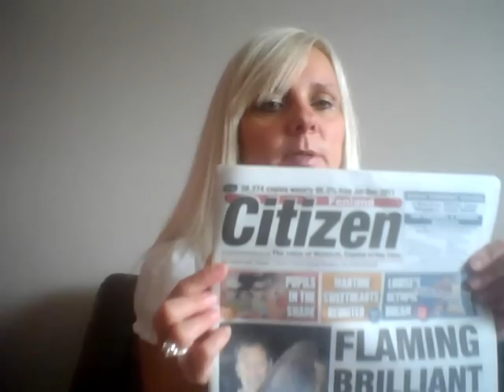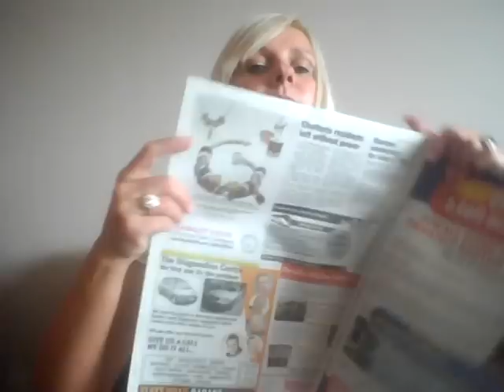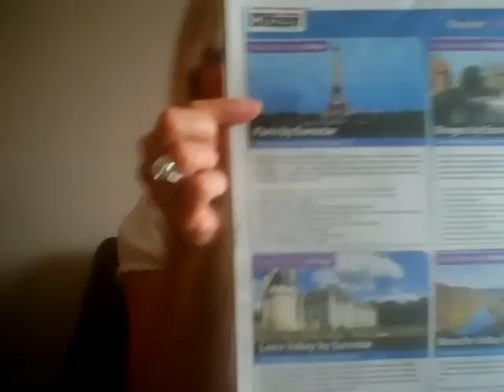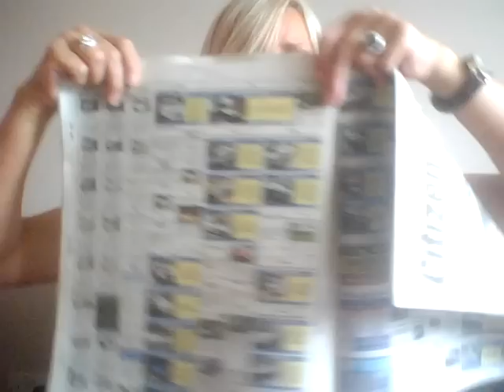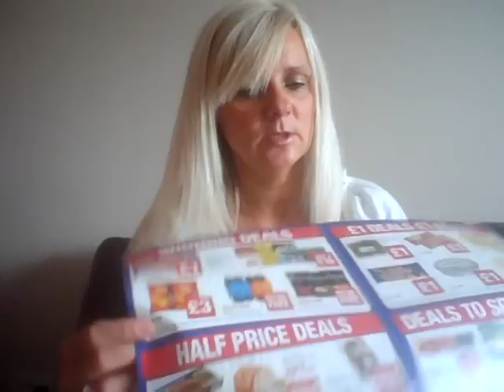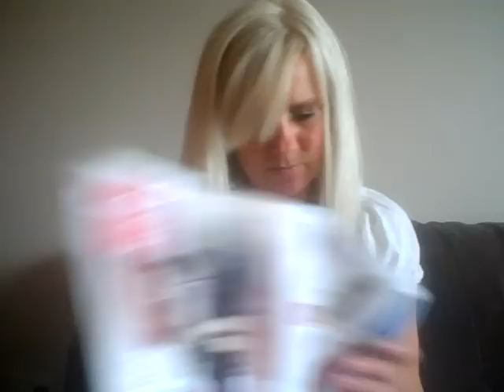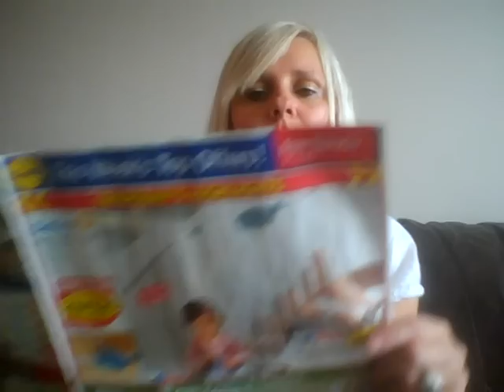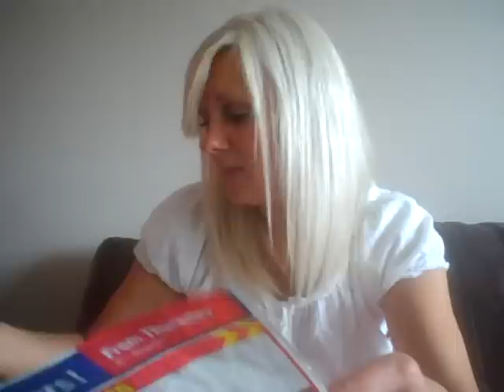Capture(19).mpg beata loboda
and mee from cycle - the life - england 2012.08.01